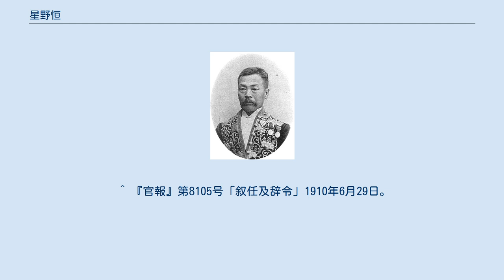星野恒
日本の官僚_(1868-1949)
星野恒 星野 恒（ほしの ひさし、天保10年7月7日（1839年8月15日） - 大正6年（1917年）9月10日）は、国史学者・漢学者、東京帝国大学教授。
名は世恒、字は徳天、通称は恒太郎（ひろたろう）、号は豊城。
 越後国蒲原郡白根町（現在の新潟県新潟市）生まれ。
万延元年（1860年）江戸に出て塩谷宕陰について漢学を学び、明治8年（1875年）修史事業に参加、明治14年（1881年）編修官に任ぜられ、明治21年（1888年）10月帝国大学文科大学（現在の東大文学部）教授に転任、明治24年（1891年）8月文学博士の学位を受け、明治39年（1906年）帝国学士院会員となり、明治44年（1911年）史学会評議員長となる。
 大正6年（1917年）、脳出血のため死去。
 ^ 『官報』第2447号、明治24年8月25日、p.250 ^ 8月14日に文部省で行われた学位授与式において星野は学位承受者総代として謝辞を述べている。
（『官報』第2448号、明治24年8月26日、p.261） ^ 服部敏良『事典有名人の死亡診断 近代編』（吉川弘文館、2010年）269頁 ^ 『官報』第2207号「叙任及辞令」1890年11月6日。